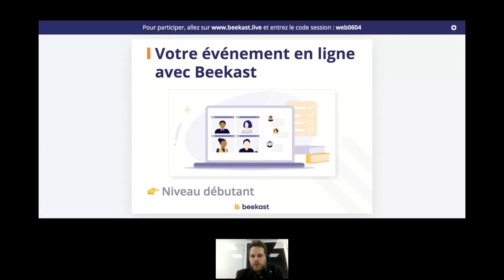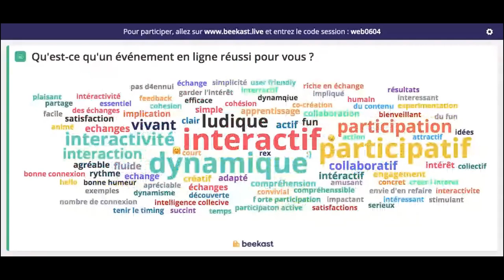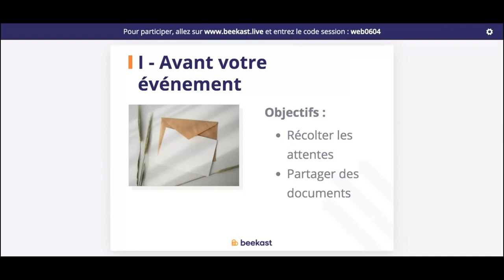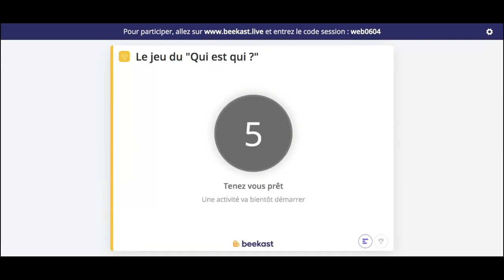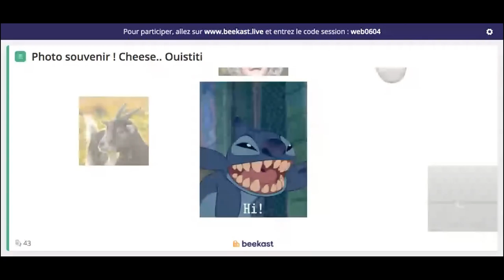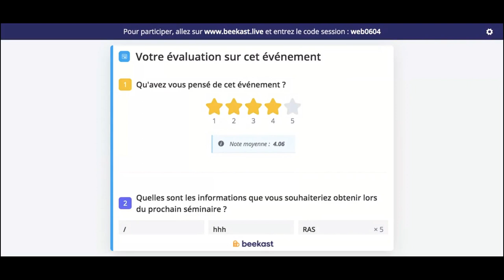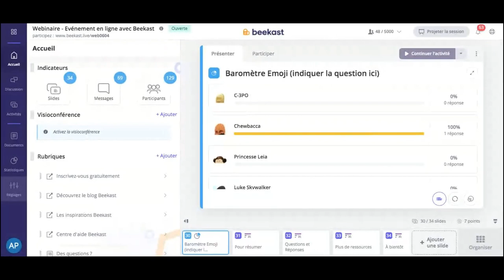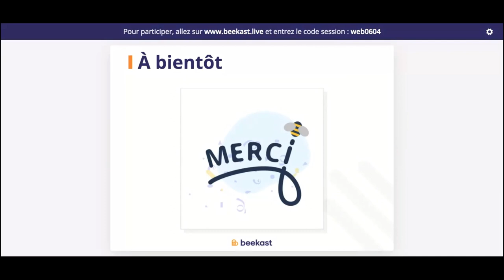Webinaire | Animer un évènement en ligne avec Beekast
👉 Niveau débutant | Découvrez comment créer de l'interactivité et engager votre audience durant votre événement en ligne

➡ Créez votre propre événement en ligne dès demain avec Beekast
➡ Renouvelez vos activités interactives grâce aux inspirations Beekast
➡ Marquez les esprits et captez l’attention

Vous voulez faire de votre prochain événement en ligne un moment fort et participatif ? Découvrez comment le faire avec Beekast.